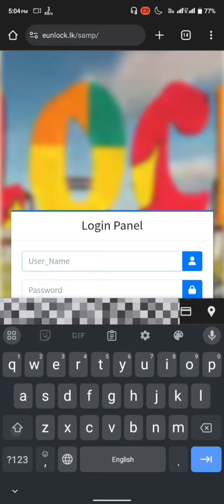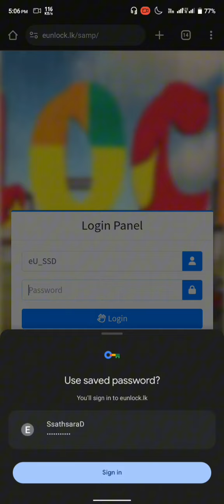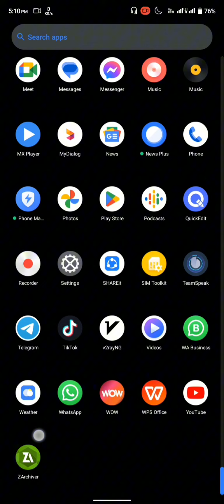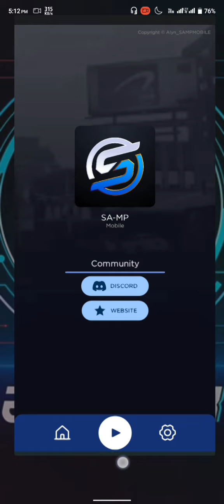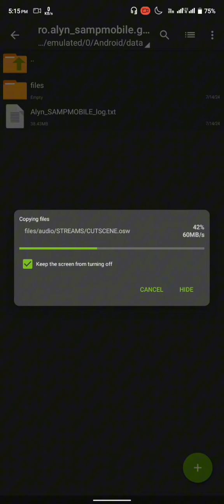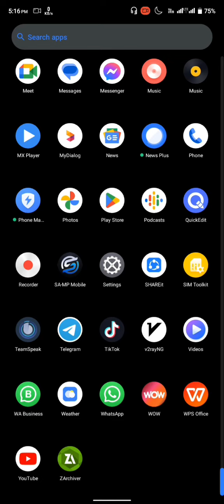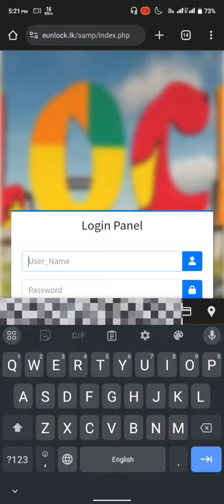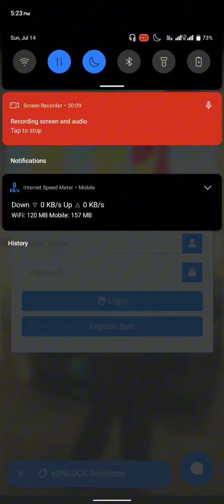How To Install SAMP Android Mobile Application (Sri Lanka eUNLOCK Samp Server #2024 )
⏹Server - Sri Lanka eUNLOCK SAMP RP Server
⏹Support by - eUNLOCK Digital Team
⏹Thumbnail-  Rajagiriye Pati @Mava331
⏹Voice And Video - SSD